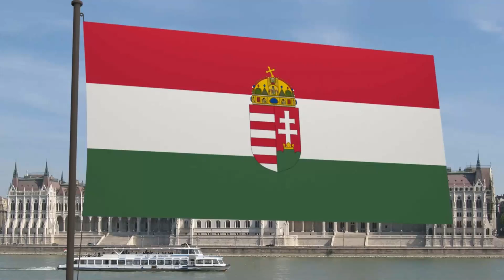[Vídeo e Música] 🎬🎵Hungria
Título do vídeo: Hungria
Direção/Produção e Edição: Fábio Stanzione
STAN VÍDEO & MÚSICA
Rio de Janeiro / Brazil
Obrigado
A Hungria é um país sem saída para o mar situado na Europa Central. A capital, Budapeste, é dividida ao meio pelo rio Danúbio. A paisagem da cidade é repleta de monumentos arquitetônicos, desde o medieval Budavári Sikló, em Buda, e os grandes edifícios neoclássicos ao longo da avenida Andrássy, em Peste, até a ponte Széchenyi Lánchíd, do século XIX. A influência turca e romana sobre a cultura húngara é evidenciada pela popularidade das estâncias minerais, inclusive no termal lago Hévíz.